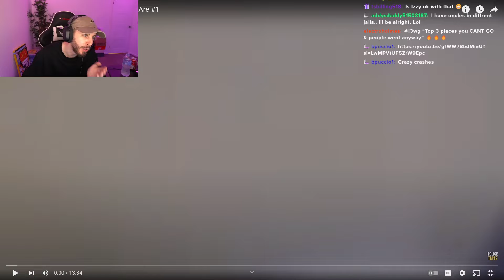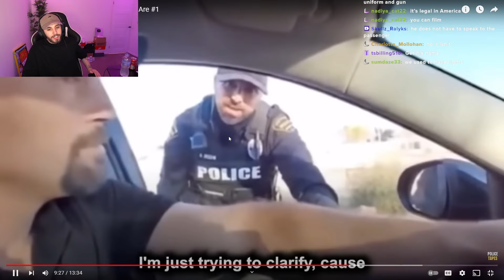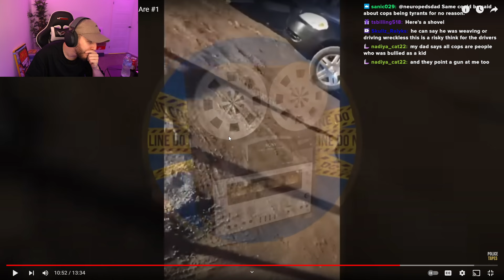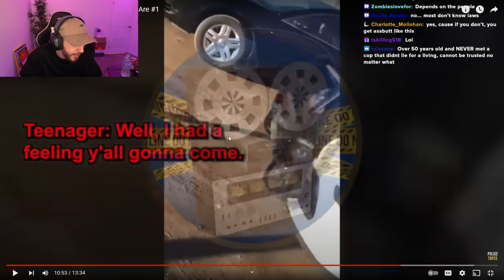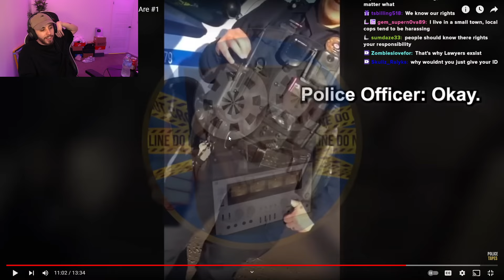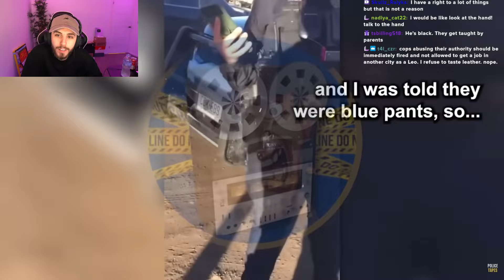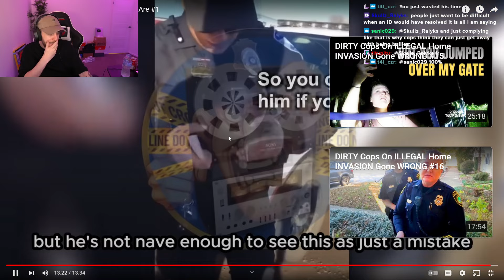I Couldn't Believe How Dumb These Cops Are...